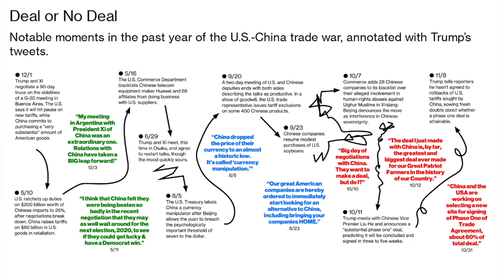VATV | VTN & Đinh Hùng Cường 20-12-2019